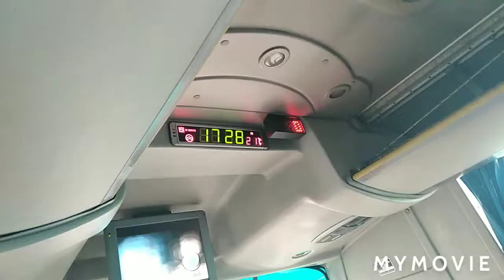Эквадор. Первый день. Кито.